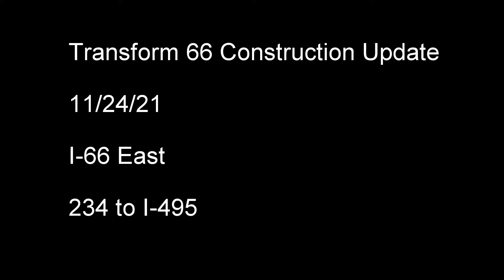Transform 66 Construction Update 11/24/2021 (I-66 East)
Taking a look at the Transform 66 Project on 11/24/2021. I-66 East from 234 to I-495.